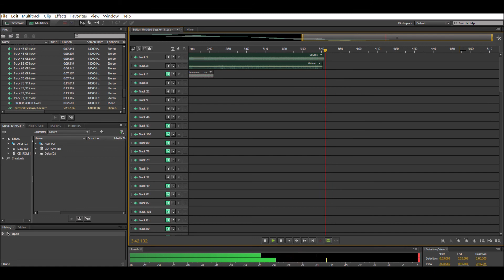CCC - Frist Time Wasn't the Frist (那些落石和今天的路 instrumental) Official Instrumental Video